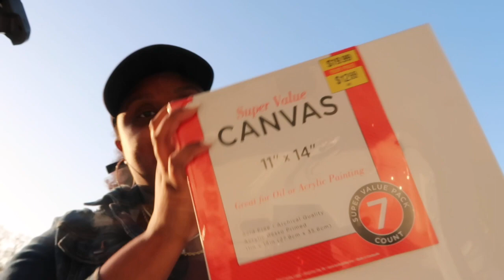i threw a surprise party for my mom vlog (BAD IDEA)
FOLLOW ALL MY SOCIAL SITES❤️👇🏾